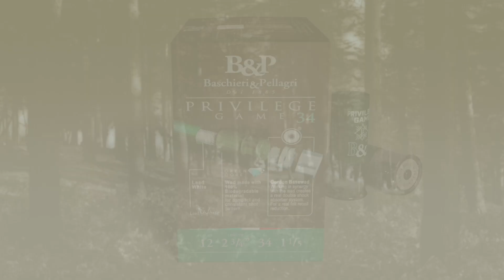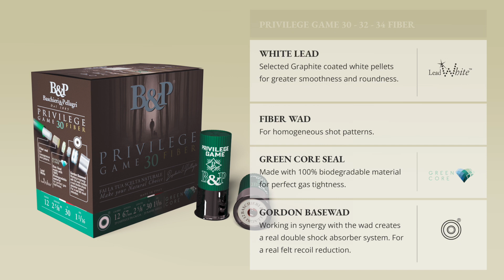B&P Privilege Game: make your natural choice!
A range loaded only with wads and seals made with 100% biodegradable material, but which also features a variety of different loadings in both lead and steel.